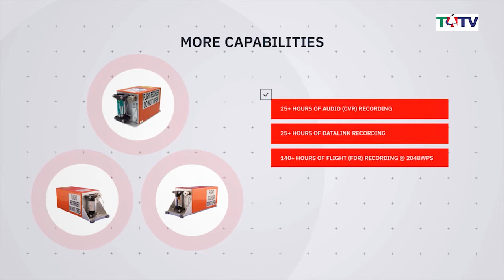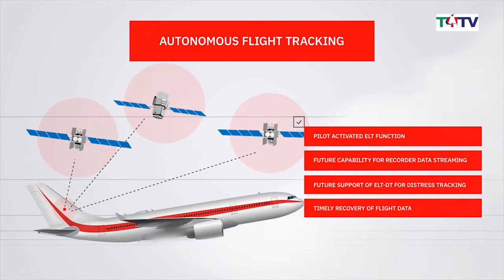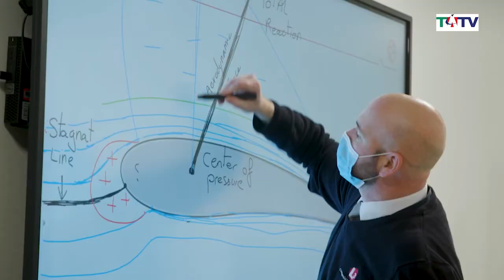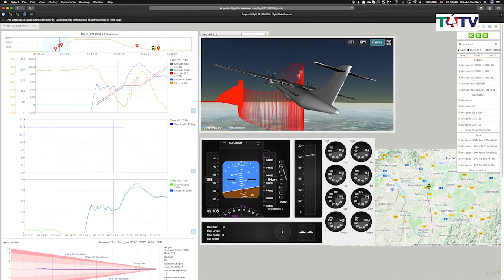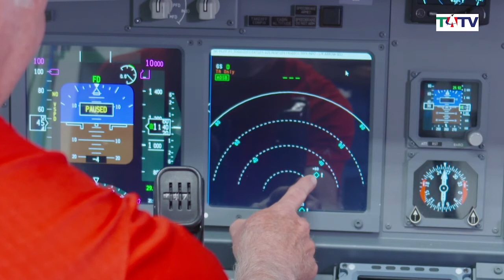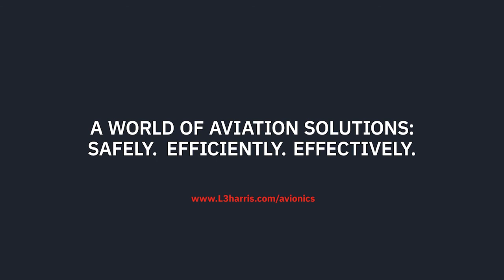TATV INSIGHT: L3Harris driving data for tomorrow's aviation efficiency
Data is clearly the fuel that will drive the future of aviation and L3Harris is at the heart of the technological development that supports this move.
In commercial aviation it provides a 360 degree approach to supporting pilots and operators and manufacturers, with a full suite of capabilities that ranges from a next-generation line of 25-hour cockpit voice and data recorders to fully integrated data analytics solutions  downloading data from the  aircraft in live operations or simulators to improve knowledge, efficiencies and performance.
But how does L3Harris do this?
Alan Peaford talks to Robin Glover-Faure, vice president at L3Harris Commercial Aviation Solutions,  about the latest technology, the company’s resilience and its strategy for the future.